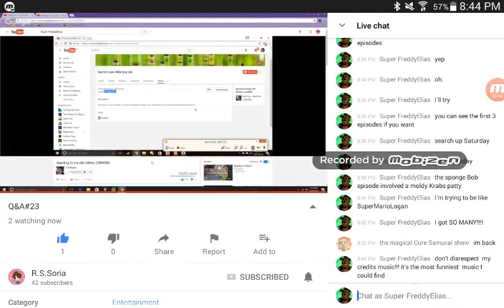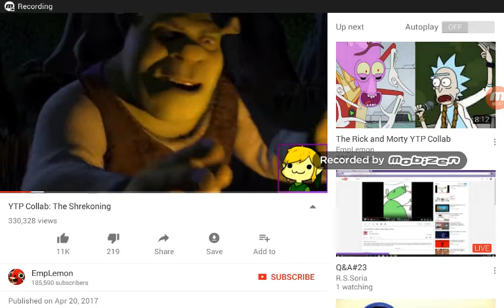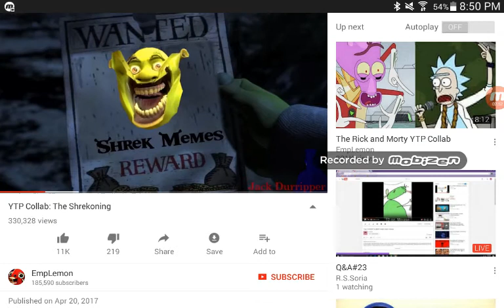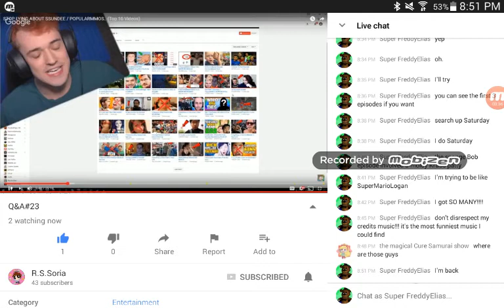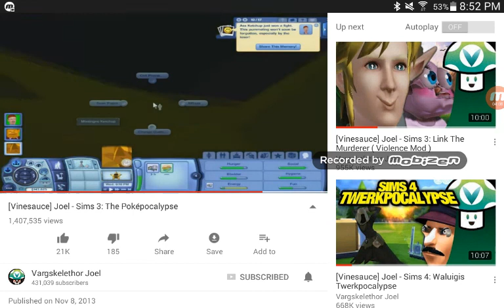SFE Surfs YouTube